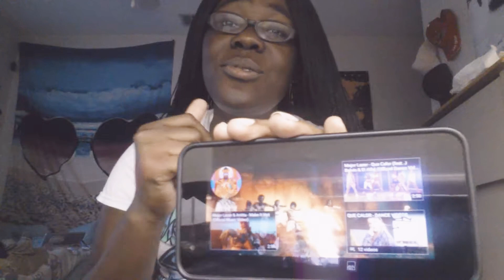Major Lazer, JBalvin~ Que Calor Reaction